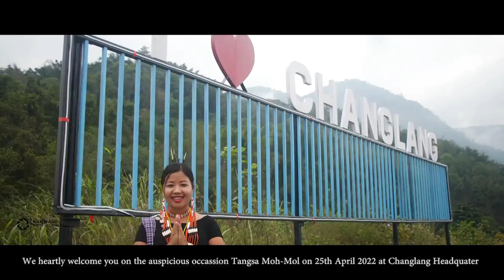Glimpse of Longte Festival Celebration: Minister Tage Taki stresses for preservation of culture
Glimpse of Capital Complex Longte Festival Celebration: Minister Tage Taki stresses for preservation of culture, tradition